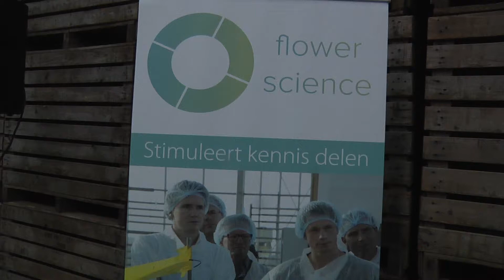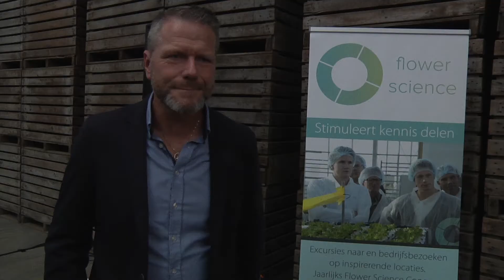Flower Science Café over stoppen met je bedrijf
Het Flower Science Cafe' was donderdag 21 september 2017 bij Van Haaster in De Zilk. Thema was Overname, Opvolgen of Opdoeken.